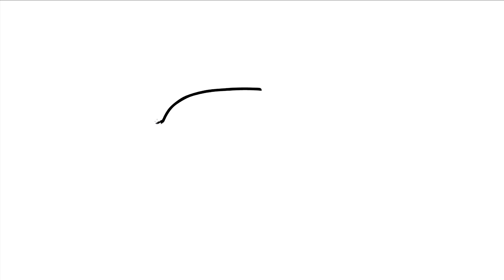HOW TO DRAW A RHINOCEROS EASILY AND QUICKLY LEARN HOW TO DRAW